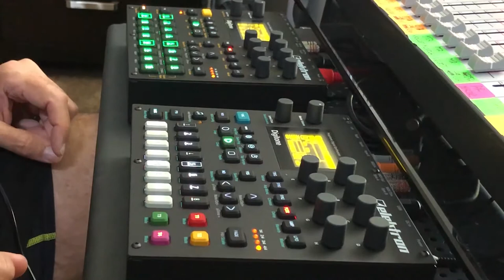[ TechHouse | Digitakt | Digitone ] Tony Mendoza (superbadmofo) - Quick Takes #18